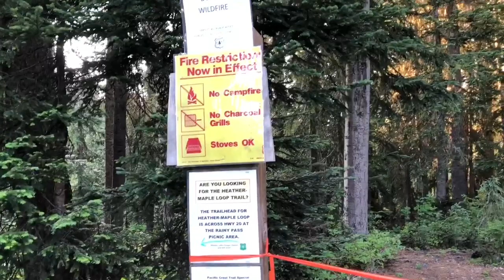PCT Pacific Crest Trail 2018 Washington Thru Hike ep4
This is another episode of my 505 mile July 2018 hike northbound across Washington on the PCT from Stehekin to Hart’s Pass